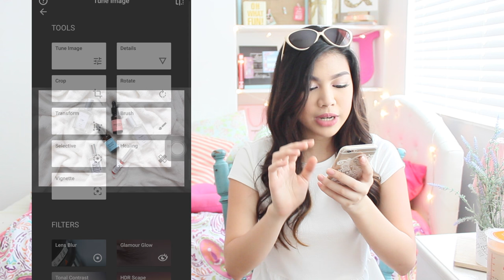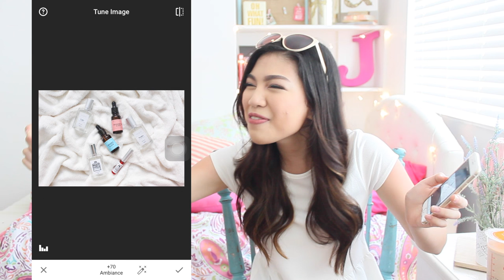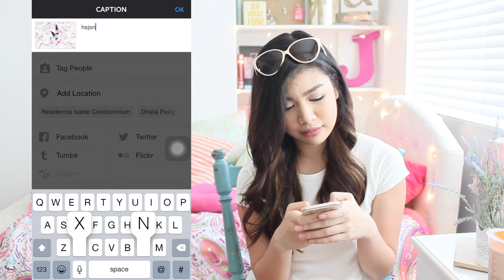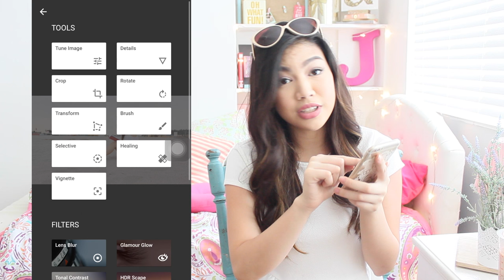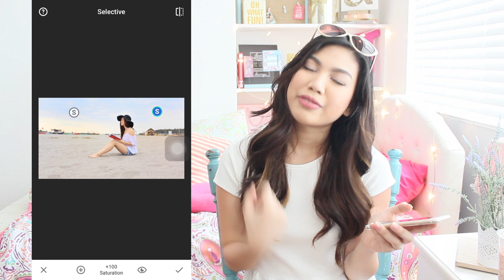Instagram Tips & How I Edit My Photos (Bright, Colorful Feed!) | Janina Vela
F O L L O W  M E  O N  I N S T A G R A M : @ J A N I N A . V E LA

Hey guys! I'm Janina, living and loving life in the Philippines :) FINALLY!!! One of my most requested videos is here. Today, I show you guys how I edit my instagram photos to get my bright, pink, pastel feed! I hope you learned something more that just the basics of editing :)

S N A P C H A T : @janinavela
I N S T A G R A M
A S K . F M: ask.fm/janinavela

⇢Thank you Coco Fresh Tea & Juice for the refreshing drinks!